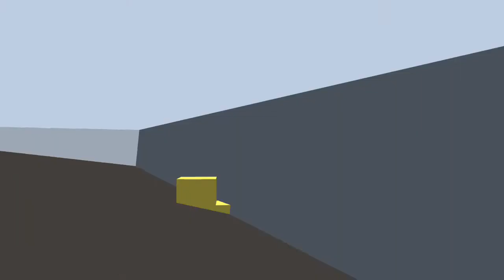for youtube kids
ok boi